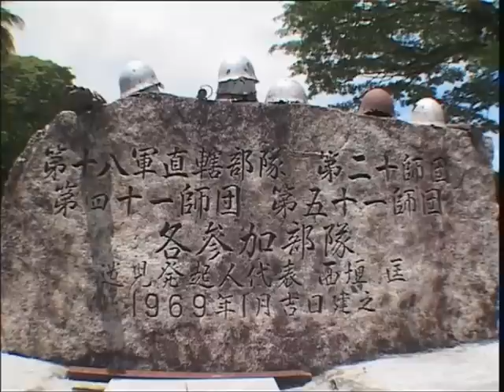Papua New Guinea Overview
Welcome in Papua New Guinea. This video is a general presentation of PNG, in all its diversity and wealth.

Do not hesitate to comment and share the video.